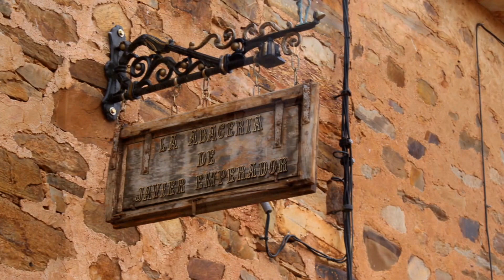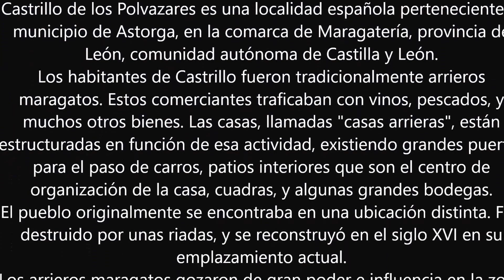CASTRILLO DE LOS POLVAZARES_LEÓN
Castrillo de los Polvazares es una localidad española perteneciente al municipio de Astorga, en la comarca de Maragatería, provincia de León, comunidad autónoma de Castilla y León.
Los habitantes de Castrillo fueron tradicionalmente arrieros maragatos. Estos comerciantes traficaban con vinos, pescados, y muchos otros bienes. Las casas, llamadas "casas arrieras", están estructuradas en función de esa actividad, existiendo grandes puertas para el paso de carros, patios interiores que son el centro de organización de la casa, cuadras, y algunas grandes bodegas.
El pueblo originalmente se encontraba en una ubicación distinta. Fue destruido por unas riadas, y se reconstruyó en el siglo XVI en su emplazamiento actual.
Los arrieros maragatos gozaron de gran poder e influencia en la zona entre los siglos XVI y XIX. La comarca maragata está situada en un punto estratégico en las comunicaciones del interior de la península y Galicia. La propia Astorga está hoy situada en medio de la nacional VI. Los maragatos transportaban al interior salazones de pescado traídos de la costa gallega, y al volver a su tierra cargaban con embutidos y productos de secano. La decadencia de esta casta comenzó con la llegada del ferrocarril a Astorga en 1866.

Economía:
La principal actividad económica del pueblo en la actualidad está basada en el turismo y en la artesanía. Sus principales reclamos turísticos son su arquitectura típica y su gastronomía (con el cocido maragato como estandarte). Los restaurantes más conocidos del pueblo están situados en casas maragatas rehabilitadas para ese menester.
El pueblo se conserva prácticamente en su estado original. Todas las casas están construidas en piedra, y las calles no están asfaltadas, sino empedradas. Desde 1980 está declarado por el Consejo de Ministros como Conjunto Histórico-Artístico de alto valor monumental.
Según algunas fuentes, el nombre "Castrillo" procede de la cercanía de dos castros: el Castro de San Martino y el de Teso de la Mesa.